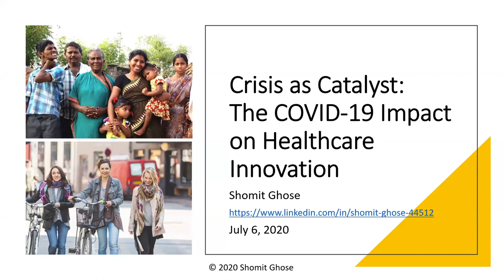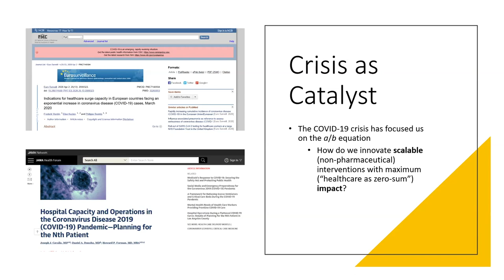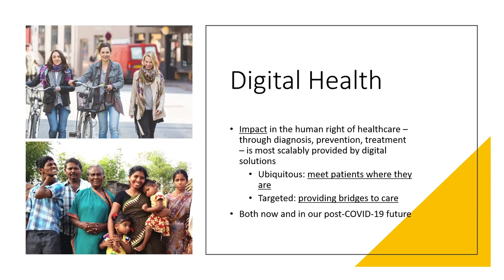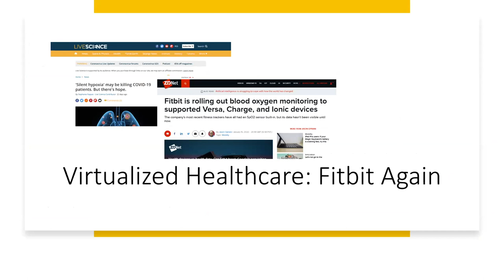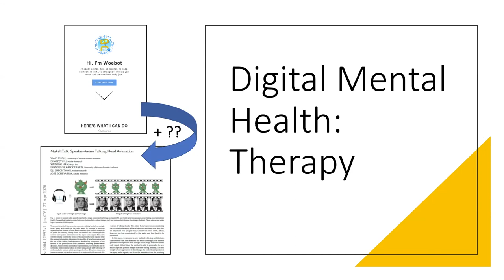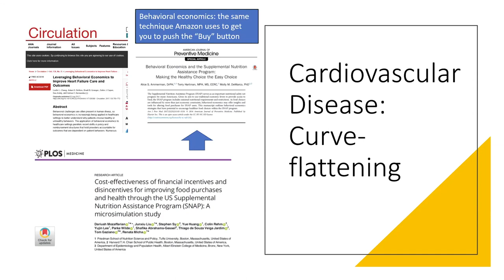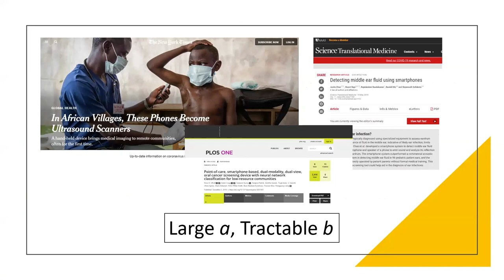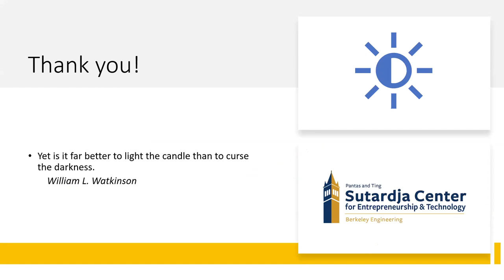Best of Series: Shomit Ghose on the COVID-19 impact on healthcare innovation